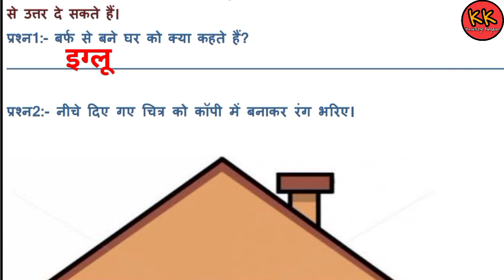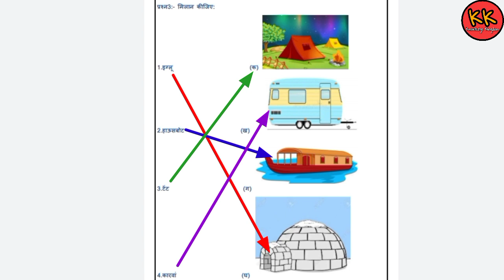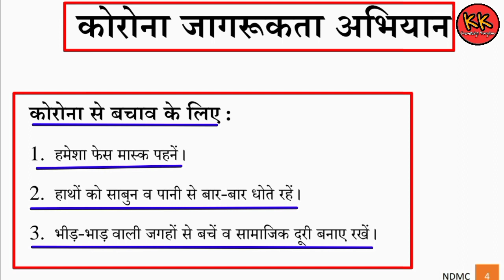कक्षा 1 सामाजिक ज्ञान सप्ताह 24 घरों के प्रकार (04/12/20) Knowledge Kingdom Class 1st SST Worksheet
NDMC class first SST worksheet solution
कक्षा 1 सामाजिक ज्ञान सप्ताह 24 घरों के प्रकार (04/12/20) Knowledge Kingdom Class 1st SST Worksheet Week 24